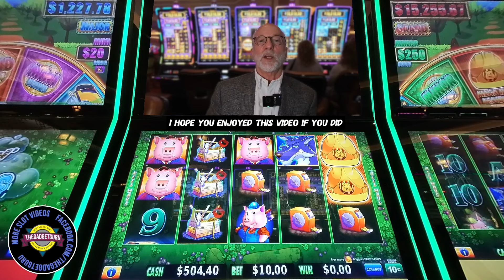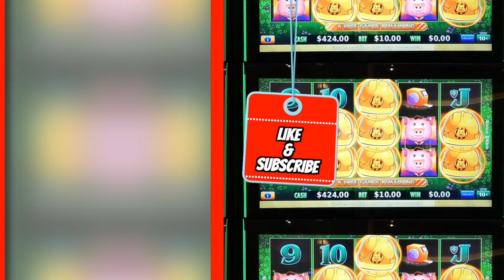Quick Huff n' More Puff Hat Bonus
This bonus came quickly, but should it have been larger?